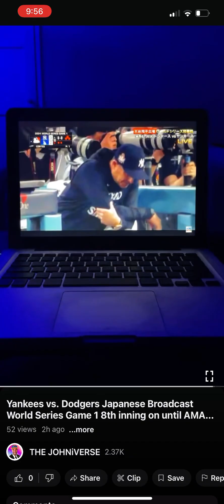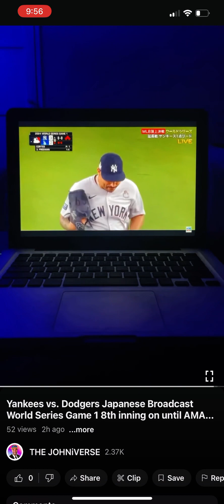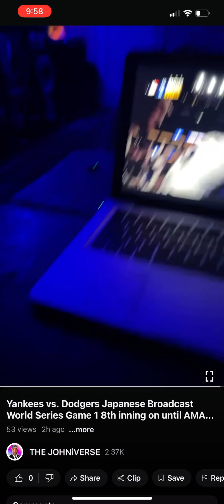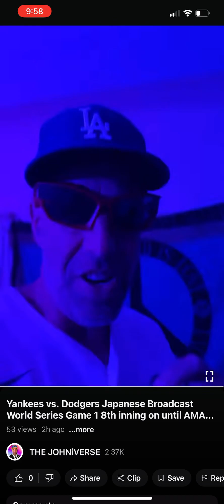Unbelievable ending to Yankees / Dodgers World Series Game 1 Japanese Broadcast